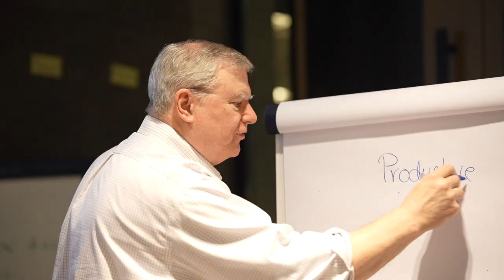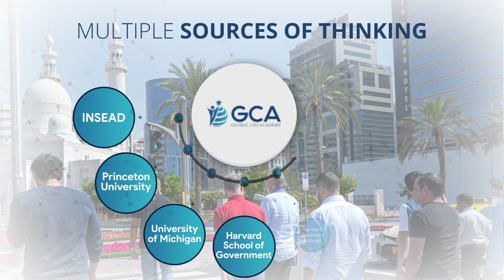GCA 2023 NOVEMBER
Global CEO Academy: Revolutionizing Success through Integrated Personal and Professional Transformation

In today's fast-paced business world, being a successful leader means more than just business know-how. Enter the Global CEO Academy, a game-changer that blends personal growth with professional development, creating a whole new kind of leader.